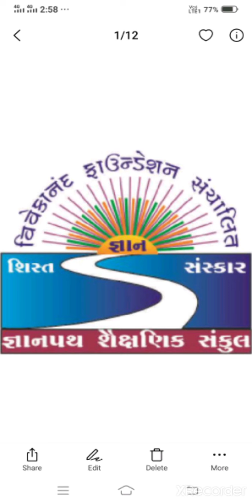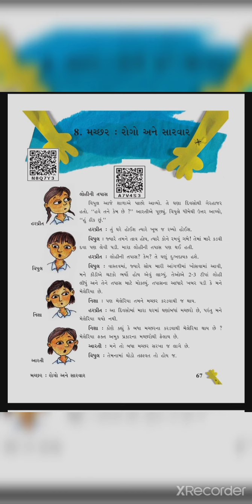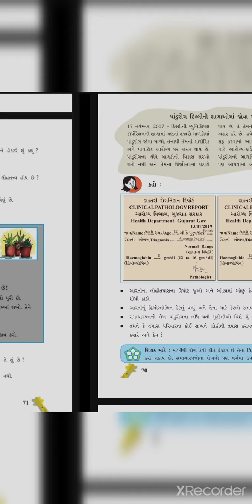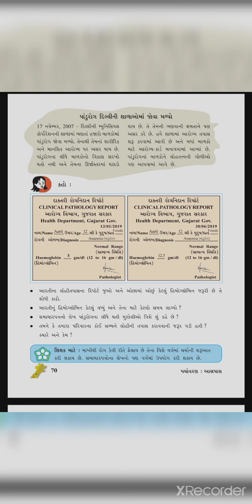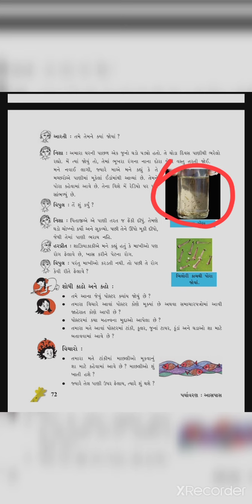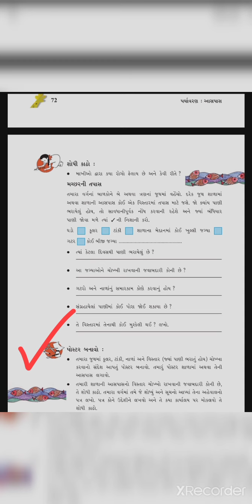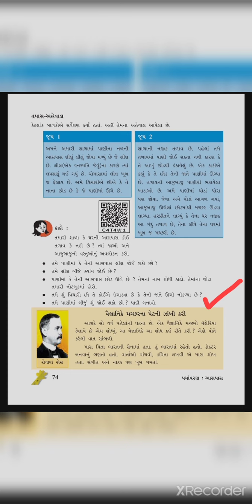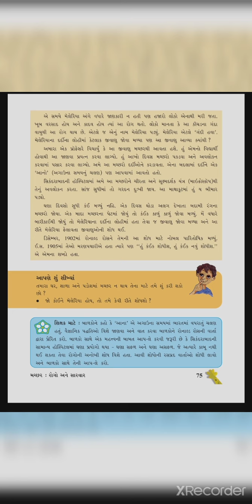gyanpath, 5, ch-8, 24/11/2020,(V-1)